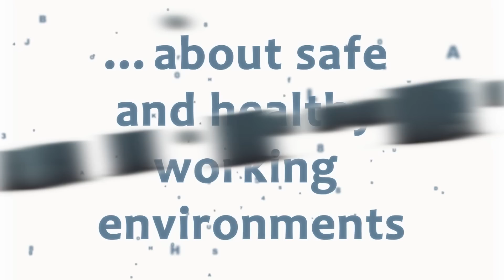PLUM COMPANY PRESENTATION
PLUM A/S corporate video about the market leader high tech Danish company. Creating safe and healthy working enviroments via developing new concepts.